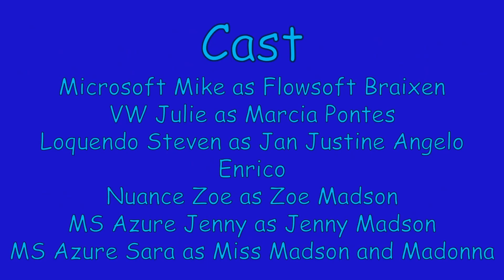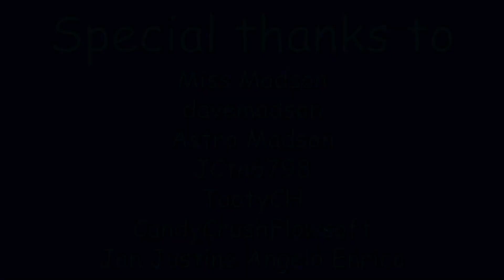Jenny Madson Shorts - Episode 14: "Braixen and Mariana's Worst Nightmares"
For @MissMadson, CandyCrushFlowsoft, @JJEEnterprises, and JCtn6798

Oh noes! Braixen and Mariana are having nightmares about RoboSoft 3 wanting to kill them! We need to cheer them up, and get ready for the big battle!

Characters: Jenny, Miss Madson, Zoe, Flowsoft Braixen, Flowsoft Mariana, Marcia Pontes, Jan Justine, Stephanie, Maria Clara, Madonna, Ellen Madson

This video was made with:
Allavsoft
Audacity
Balabolka
FL Studio NewTone
Microsoft Azure TTS Demo
Microsoft PowerPoint
Movavi Video Editor Plus
OBS Studio
Paint 3D
PhotoMosh
VoiceMaker

Special thanks to MissMadson, davemadson, Astro Madson, JCtn6798, TootyCH, CandyCrushFlowsoft, and Jan Justine Angelo Enrico